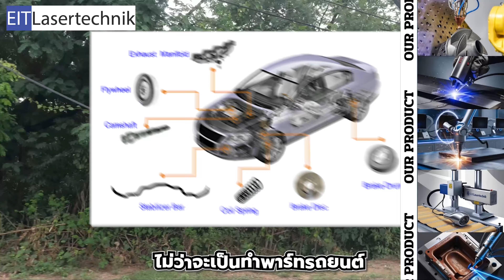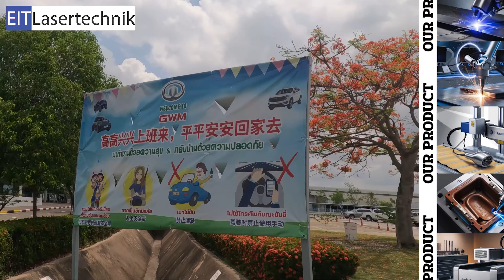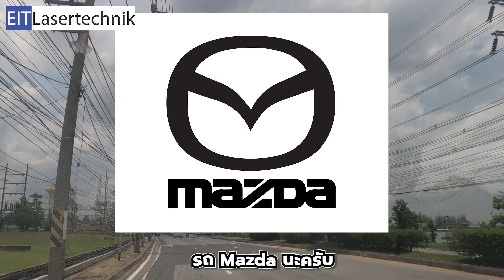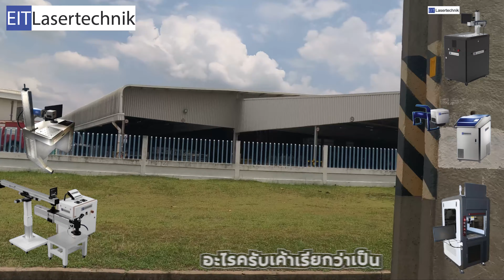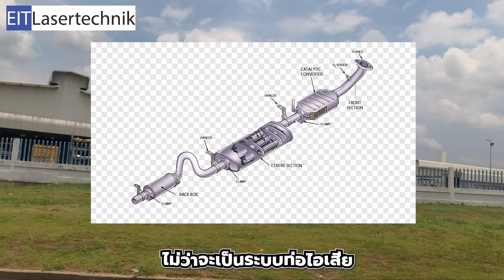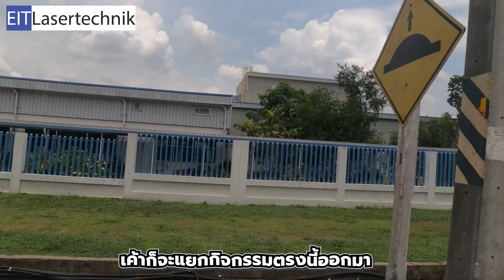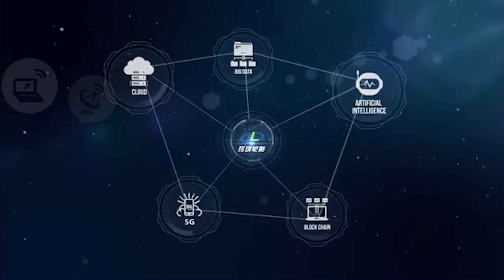EIT on Tour | บุกนิคมอุตสาหกรรมผลิตยานต์ยนต์อันดับต้นของประเทศ Eastern Seaboard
วันนี้เราจะไปทัวร์นิคมอุตสาหกรรม Eastern Seaboard นิคมที่มีโรงงานเกี่ยวกับยานต์ยนต์มากที่สุดเป็นอันดับต้นของประเทศ  พร้อมกับกระบวนการทำงาน Great Wall Motor หรือ GWM และ Linglong Tire  โรงงานผลิตชิ้นส่วนยานต์ยนต์และยางรถยนต์อันดับต้นของประเทศ

Einstein Industrie Technik Corporation Co.,Ltd
Laser System High Power Laser  & Factory Automation

จำหน่าย:  ระบบ เลเซอร์ สำหรับ การผลิต ออโตเมชัน ระบบควบคุมอัตโนมัติ
                CNC Laser Material Processing Systems  8 Axis Laser Robot
                Automated Production Systems
บริการ :   ออกแบบ ผลิต พ่นพอกผิว ชิ้นส่วน ด้วยเลเซอร์ แคลดดิ้ง
                เลเซอร์ซ่อมแซมแม่พิมพ์ ซ่อมMould เชื่อมประกอบโลหะแผ่น
                ตัดเลเซอร์ มาร์คเลเซอร์ เชื่อมต่อหุ่นยนต์ และ ระบบอัตโนมัติ

Factory : 1/5 Moo 4 Nongtumlung Pantong Chonburi 20160
Office    : 1/120 Ramkamhaeng 184 Minburi Minburi Bangkok 10510

❤︎ ช่องทางติดตาม "EIT LASER" ได้ที่ ❤︎